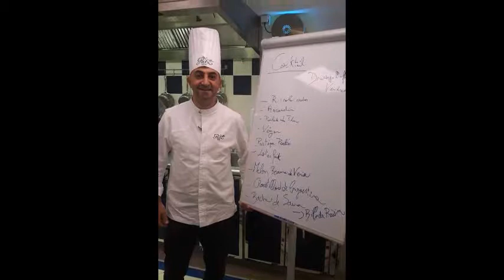Ritz Escoffier Paris Hussein Khaled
Hussein Khaled Exécutif Chef d'origine Libanaise, spécialise de la cuisine Orientale mais surtout de la cuisine gastronomique Française , ici en stage pour la deuxième fois à l'école prestigieuse Auguste Escoffier Ritz Paris